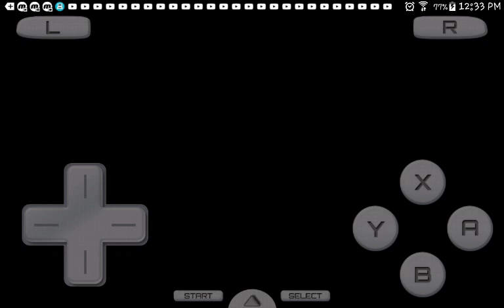Super Mario 64 DS S3 Episode 70 why is it lame?!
Mostly matters nothing